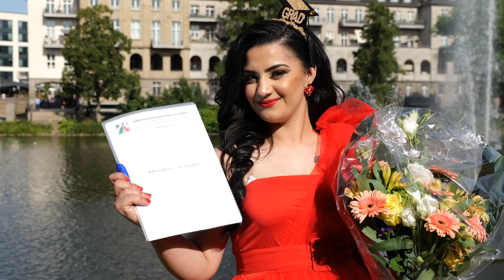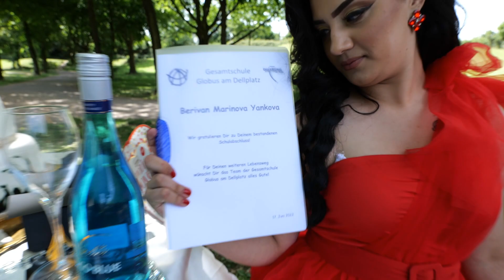Abiturientski bal na Berivan 17.06.2022